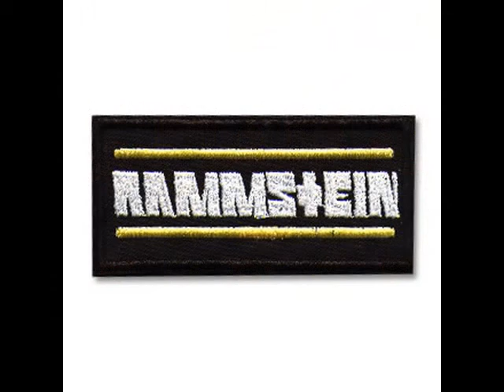Rammstein-Ich will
Dia Show zu Rammstein-Ich will